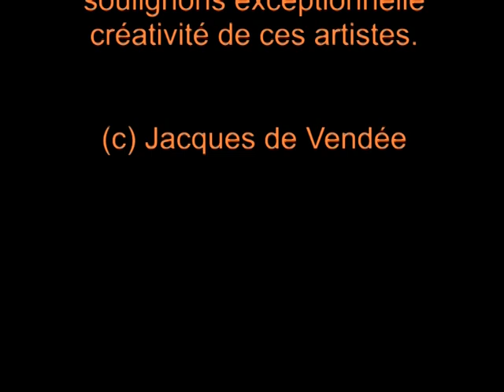Vernissage sur la Lande de Aneli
Je me suis promené, à la découverte de ces endroits où le rêve rejoint la réalité; Sur la Lande  un vernissage organisé par l'administrateur Aneli. Les nombreux artistes peintres présents ce jour du 26 février 2013 montre de leur présence une magnifique créativité numérique, aussi bien dans la spontanéité que dans les possibilités de la troisième dimension, une notion bien compliquée à réaliser dans le réel. Une créativité exceptionnelle. Et de nombreuses personnes artistes de tous bords étaient évidemment présent. La vidéo réalisée par mes soins ne donne pas tout à fait l'exception de cette rencontre mais montre tout simplement qu'il existe sur la seconde vie une émotion très forte. Bravo à tous les artistes de leur présence. & bravo Aneli.

I walked to the discovery of those places where the dream meets reality, an opening on the Heath organized by Aneli administrator. The many artists present this day of February 26, 2013 shows a magnificent presence digital creativity, spontaneity as well as in the potential of the third dimension, a notion very complicated to achieve in reality. Exceptional creativity. And many artists of all stripes were obviously present. Video made ​​by me does not give quite the exception of the meeting but simply shows that there is a second life on a very strong emotion. Congratulations to all the artists for their presence. Congratulations  Aneli.
Julien Denothar Alias, Jacques de Vendée